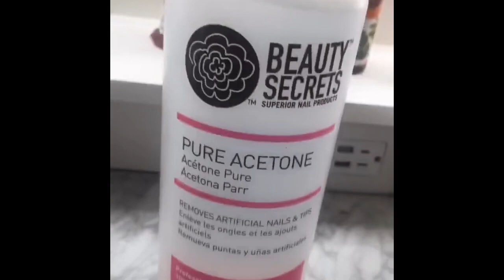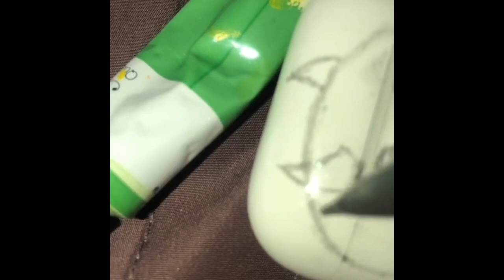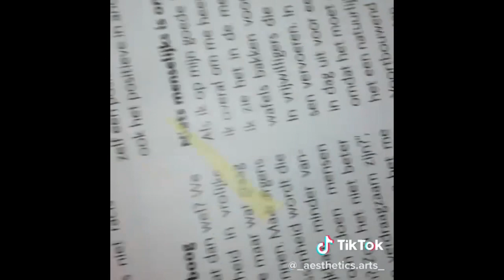TIKTOK custom AirPods, people drawing on AirPods | Painting compilation (pt 2.)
Everything in this video is from tiktok!